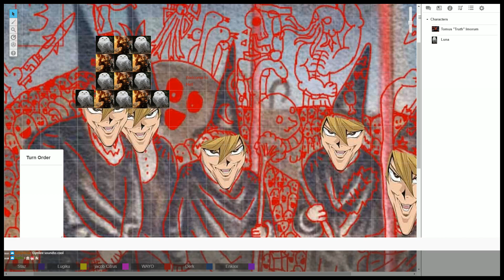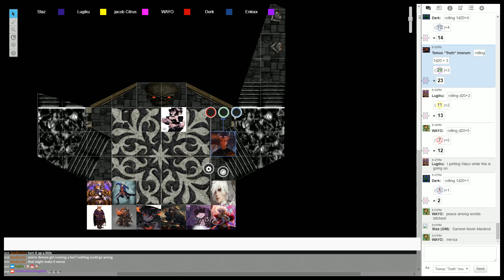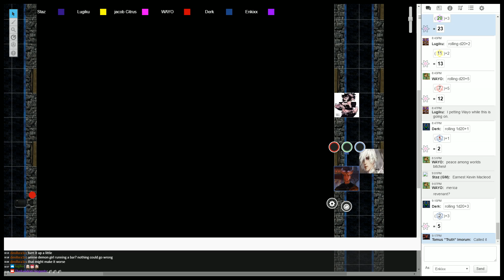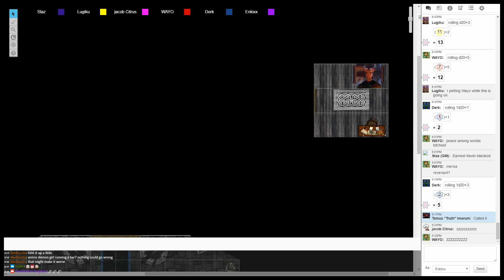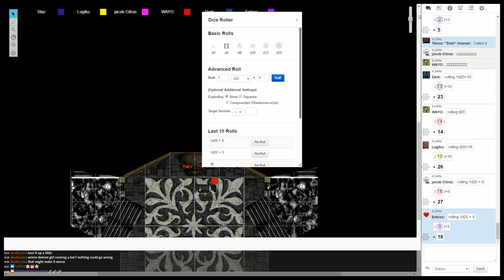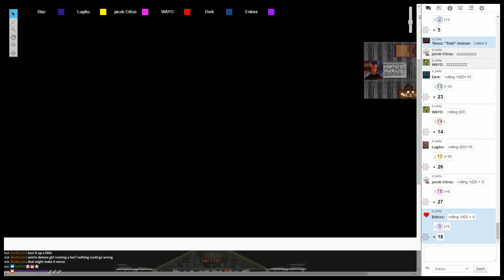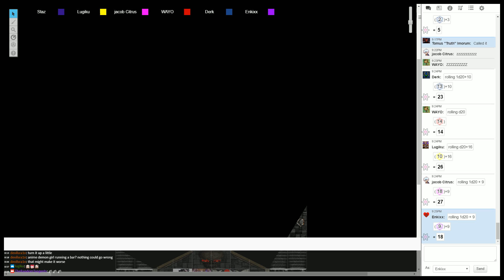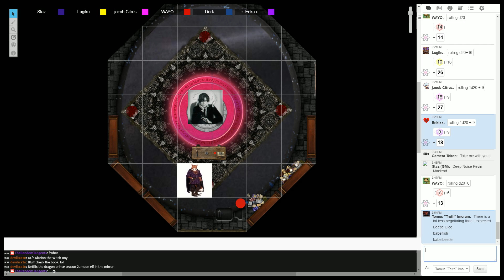Derps n' Dice: Chapter 2 Ep.4 Prt1 "Tavern of the Damned"